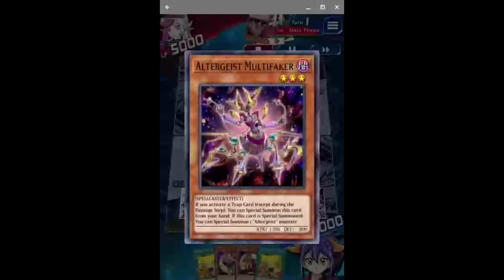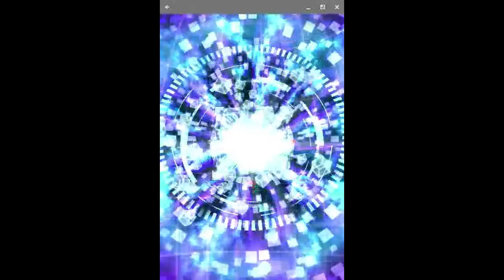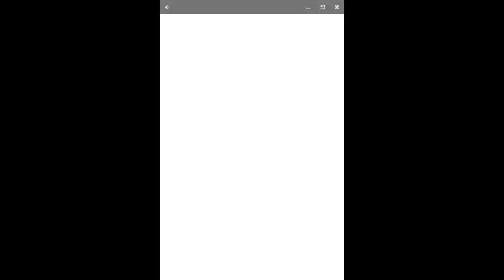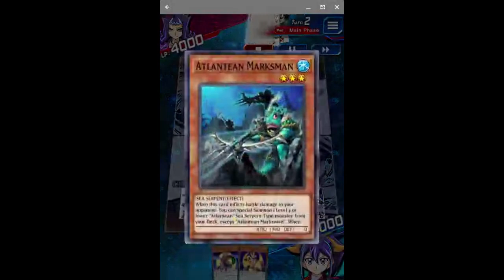Lunalight WCQ June 2024 Replays | Yu-Gi-Oh! Duel Links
sorry about the video being late, been busy moving as of recent! lunas were pretty rough in this meta with agents around, invicil really hurts... decided to run a normal poly just incase i faced agents and they had summon breaker on field. there was so many floodgates this meta its crazy lol but glad they addressed them in the recent banlist! hope you enjoyed the video!